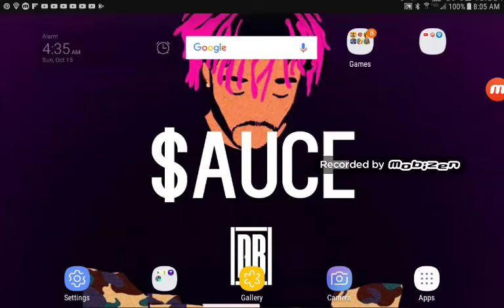Using only Kareem hunt in a season game.